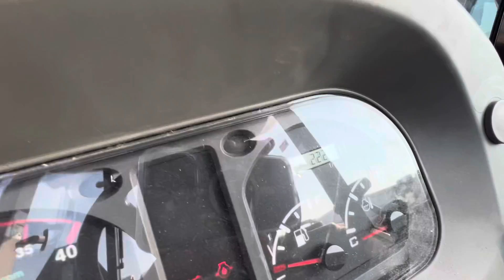Thank You Norberto